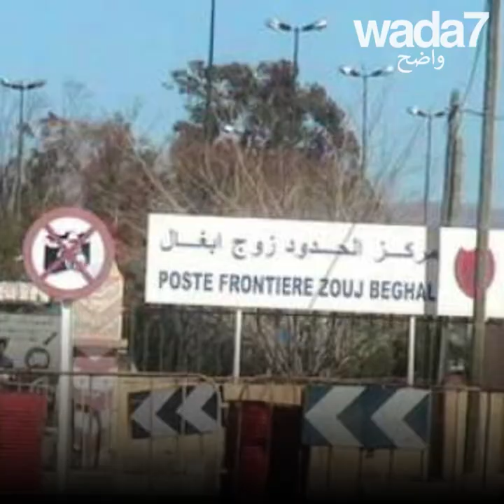المغرب الجزائر : "إفتحوا الحدود !"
"إفتحوا الحدود !"...بمناسبة كأس إفريقيا للأمم، كرة القدم تقرب المغاربة و الجزائريي